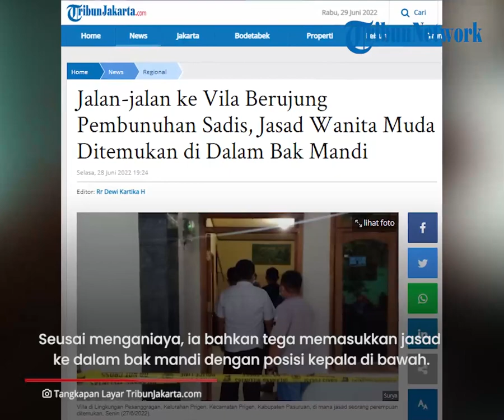Pelaku Tewasnya Wanita di Vila Prigen Terungkap, Ternyata Dibunuh Suami Sendiri dengan Sadis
TRIBUN-VIDEO.COM - Sosok pelaku pembunuhan di vila yang berada di Kecamatan Prigen, Kabupaten Pasuruan, Jawa Timur, Senin (27/6/2022) terungkap.

Pelaku diketahui adalah suami korban sediri berinisial H (23).

Hal itu terungkap setelah H memberanikan diri menyerahkan dirinya ke kantor polisi seusai beraksi.